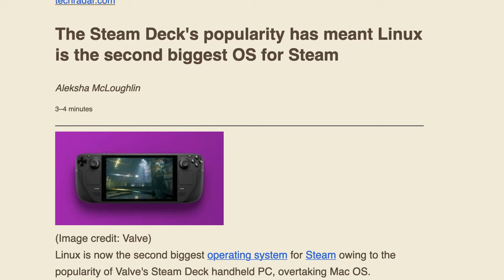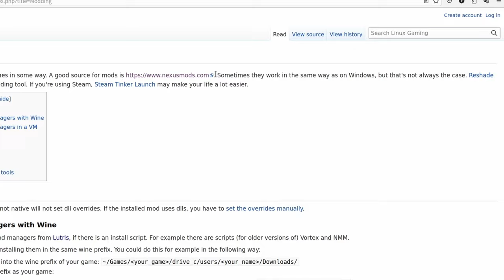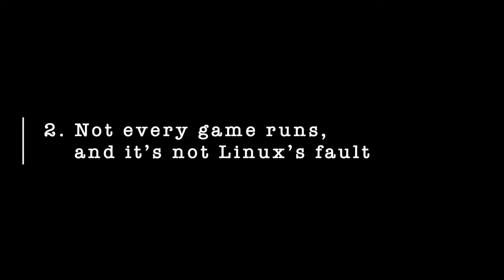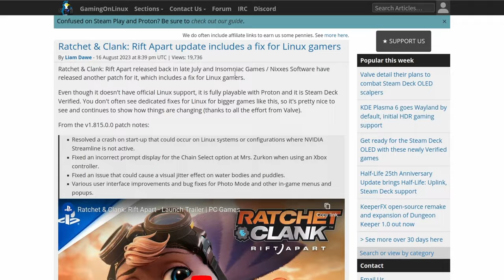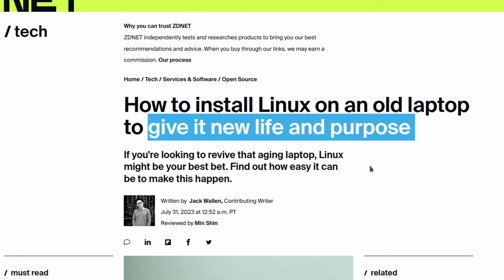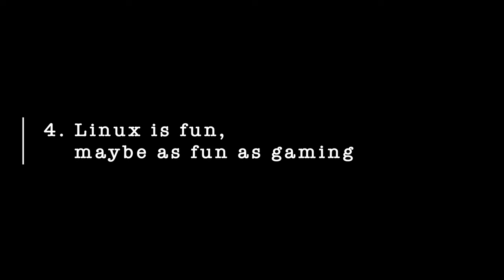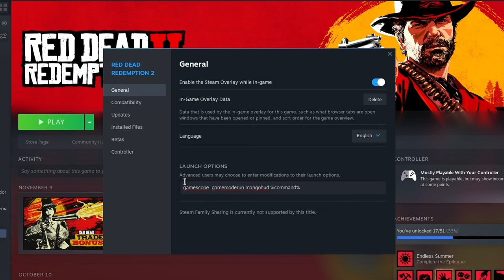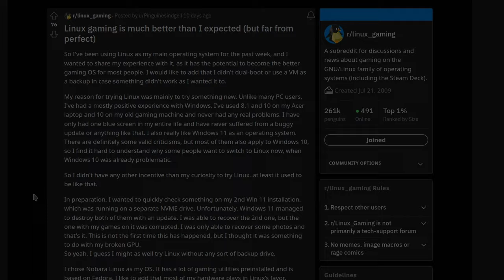Linux Gaming: What You Need to Know Before Making the Switch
M1 MacBook Air ($615)

Are you considering the leap into Linux gaming? Today we explore the essential aspects you should be aware of before transitioning from Windows to Linux for gaming. Discover the advantages and challenges of Linux gaming, from the low entry barrier and compatibility considerations to the unique experience it offers. We'll debunk common misconceptions, provide valuable tips, and discuss the importance of realistic expectations. Whether you're a gaming enthusiast or simply curious about Linux, this video is your guide to navigating the exciting world of Linux gaming.

00:00 Intro
00:55 1
02:48 2
03:58 3
05:39 4
06:39 Final words